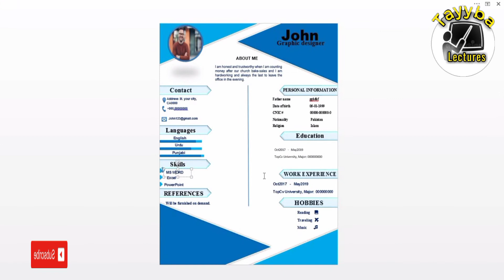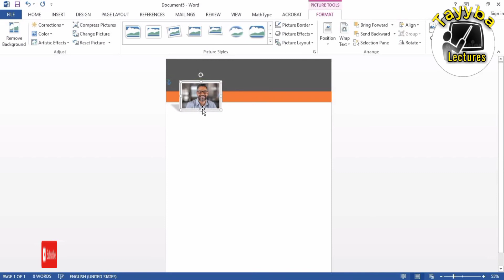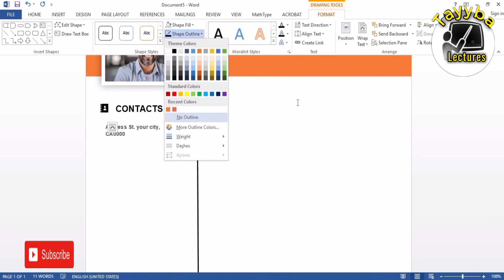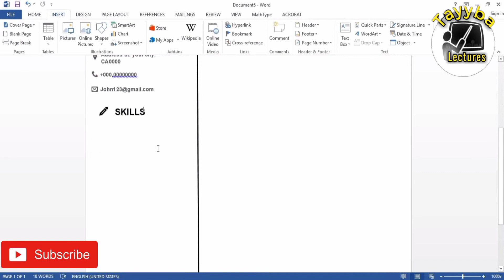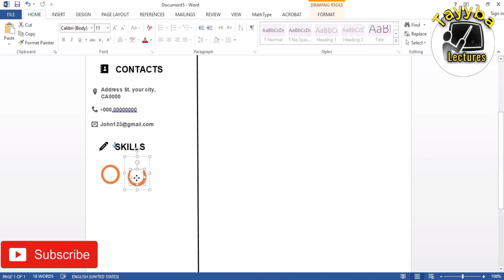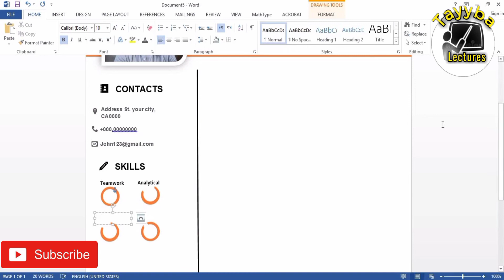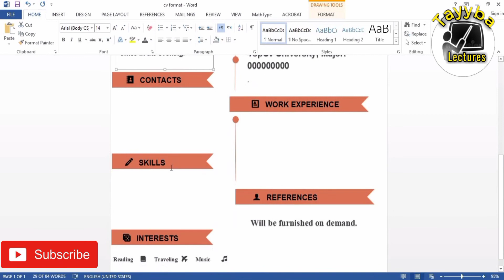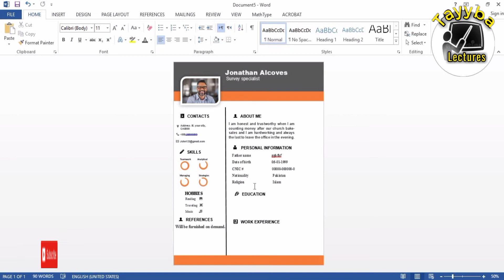Online earning | Top 4 best CV Design 2022 | JOBS CV FORMAT | Create a CV in MS Word | Microsoft.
Hi, Viewers
First of all thanks to all of you for supporting and visiting to my youtube channel.
"Tayyba Lectures" is a youtube channel where you can watch and found the different subjects lectures & Informative points of presentation and layouts.

How to Create CV in MS Word | CV Kaise Banate Hain Urdu

Awesome Blue Resume Design Tutorial in Microsoft Word (Silent Version) | CV Designing
How to Create a CV for job in Pakistan | [CV Creation Tips] | what to Include in a CV [2022]

Best CV Formats
How to Write a Resume | For Fresher’s & Experienced People (Step-by-Step Tutorial)

JOBS CV FORMAT! CV FORMAT FOR JOBS
 Easy Online Jobs on Fiverr | Fiverr Gigs that require no skills | Earn Money Online Today.

Fiverr Gigs That Require No Skills & Zero Knowledge | Make Money Online Today!
How to Earn Money Online - Work on MS WORD
Microsoft Word Fiverr
Top 4 best design
create a CV in Microsoft office
Best design

MS word complete course link

Regarding
●Tayyba Lectures●

Regrads:
"Tayyba Lectures"